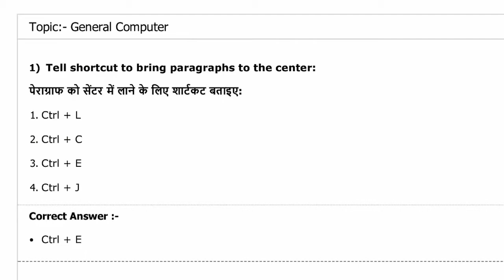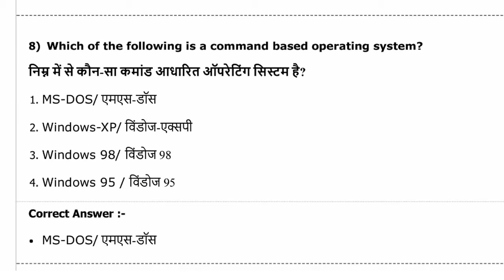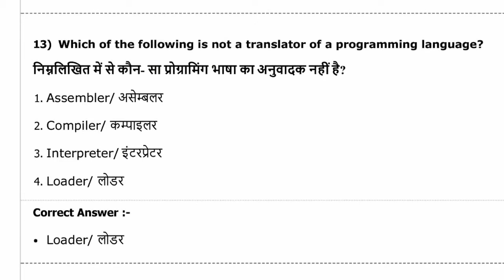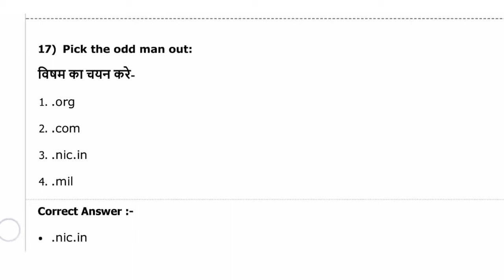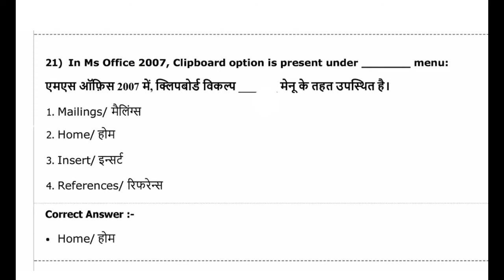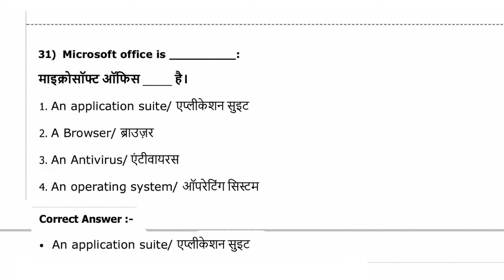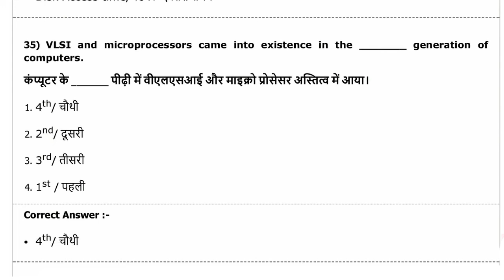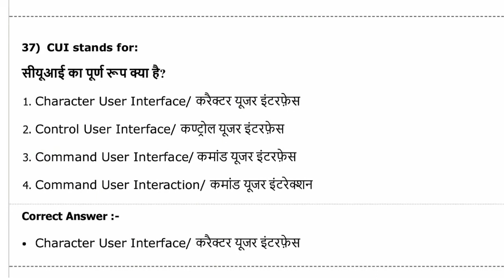KVS Exam Paper 2018 | Computer question papers in hindi | KVS LDC Exam 2018 Most question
Welcome Dear Friends. आपका बहुत बहुत स्वागत है. आज फिर से, मैं आपके लिए लेकर आया हूँ एक
अलग वीडियो, आशा करता हु की आपको ये पसंद आएगी..So Plz Must watch.

जानिए कंप्यूटर से संबंधि वो सभी बाते जो की सभी तरह के प्रतियोगिता परीक्षा के लिए जरूरी है ।
Know all the information related to computer which is essential for all types of competition exams.

"LiFi Teching"
"Narender Verma"

kvs previous year question papers for

pgt,kvs previous year question papers for

pgt hindi,kvs pgt previous year question

papers pdf,kendriya vidyalaya online

application,kendriya vidyalaya online,kvs

previous year question papers for prt pdf

in hindi,tgt pgt exam date 2018,kvs prt

question paper 2018 in hindi,kvs prt

previous paper download,kvs pgt answer

key 2018,KVS LDC Exam 2018 Most question

KVS Exame Paper 2018 | Computer question

papers in hindi | KVS LDC Exam 2018 Most

question